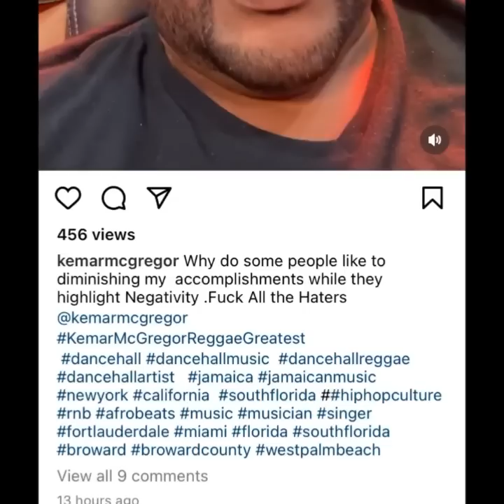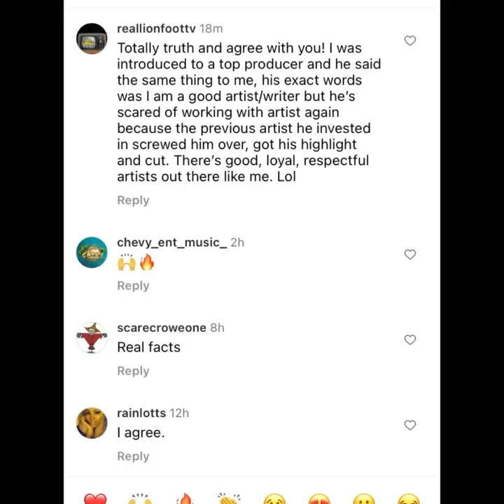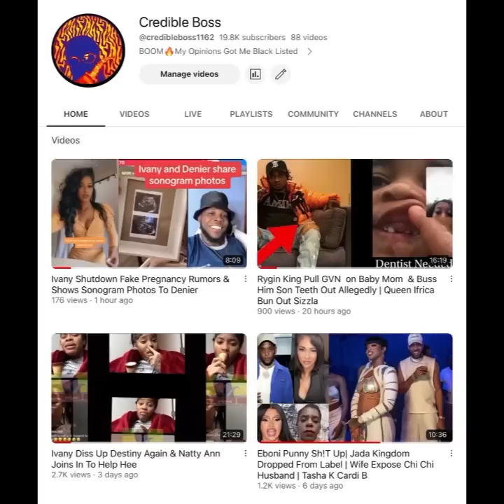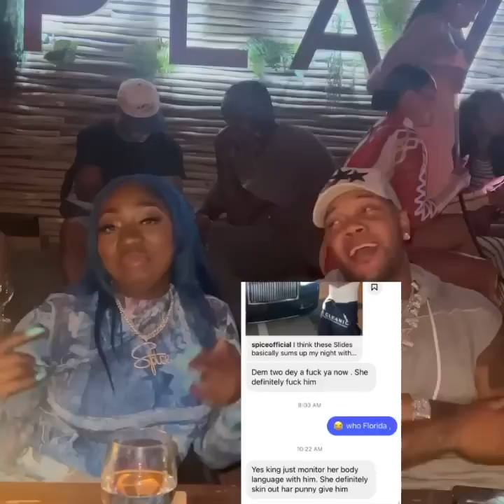JADA KINGDOM BOTOX LIP | SPICE FLO RIDA DATING RUMOR SPARK | KEMAR MCGREGOR EXPOSE UNGRATEFUL ARTIST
(Breaking News) JADA KINGDOM BOTOX LIP | SPICE FLO RIDA DATING RUMOR SPARK | KEMAR MCGREGOR EXPOSE UNGRATEFUL ARTIST